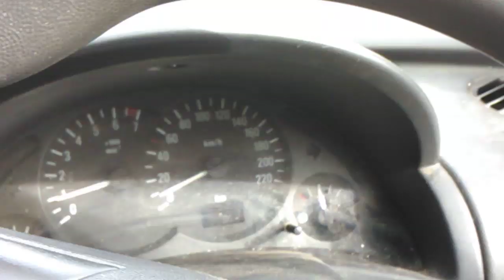Evans Head Holidays #2